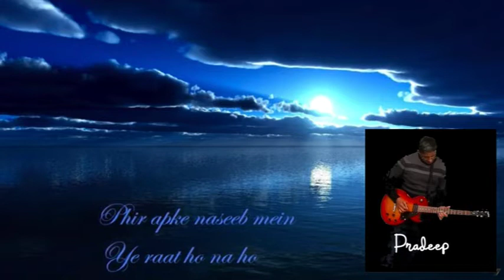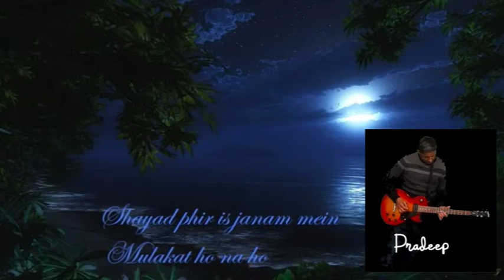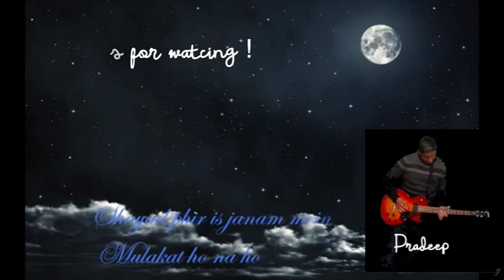Lag Ja Gale On Electric Guitar